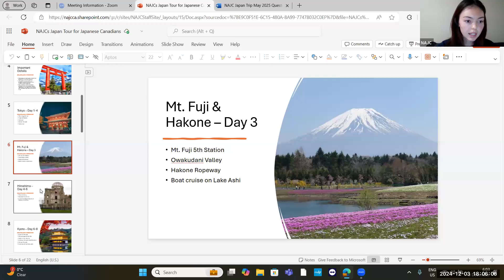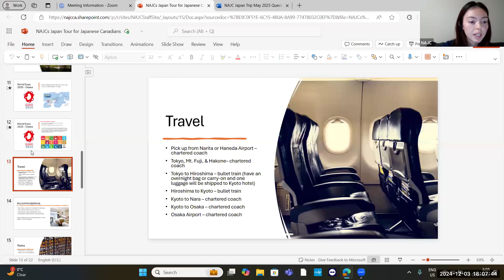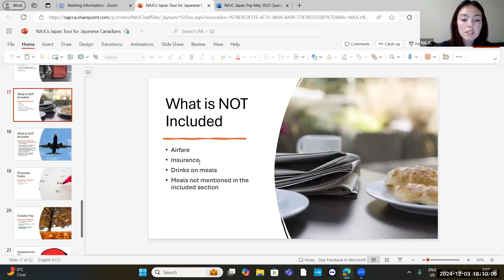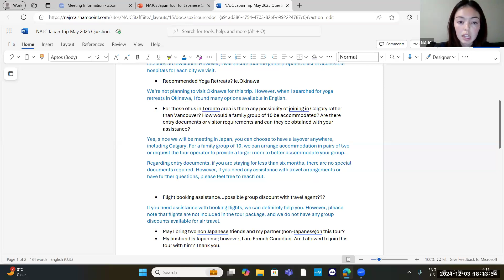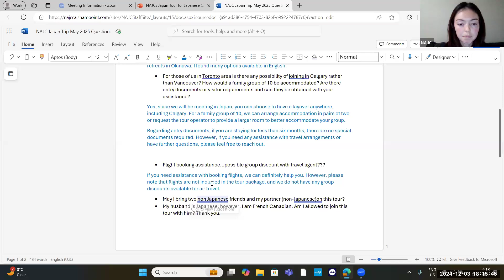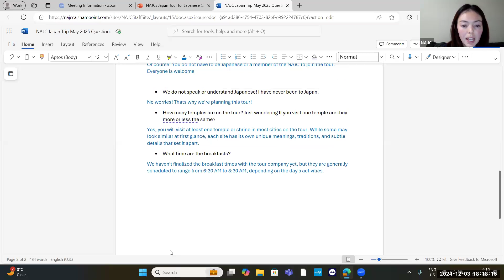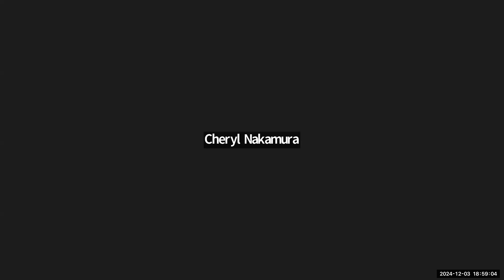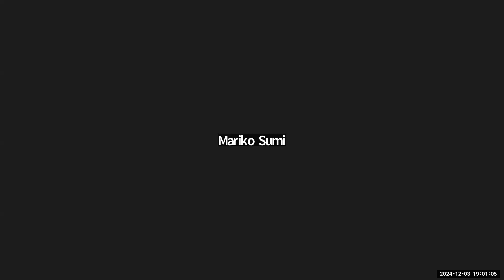NAJC Japan Trip 2025 Info Session 2 December 3, 2024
Missed our live session? No worries!

This recording of the NAJC Japan Tour 2025 Information Session 2 covers everything you need to know about our upcoming tour. Whether you're planning to join us or just curious about the details, this video provides a comprehensive overview of the itinerary, highlights, and how to get involved. 🌸🗾 Tune in to start planning your adventure with us to Japan!